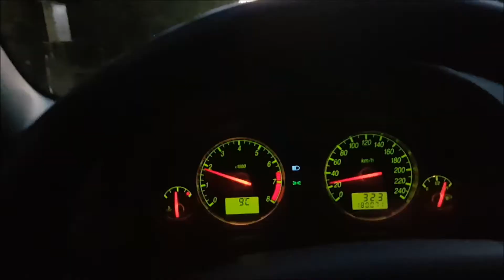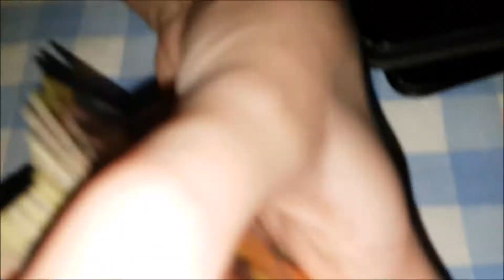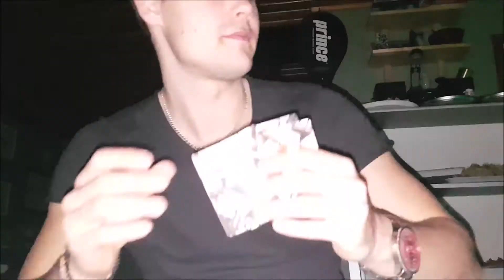Är på landstället | VLOGG#12